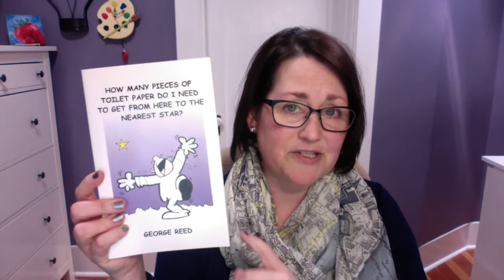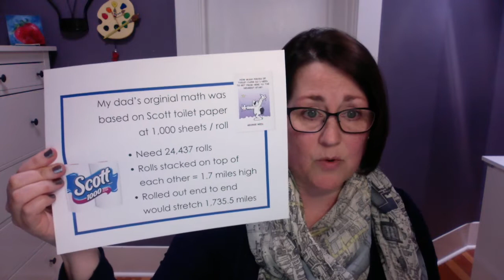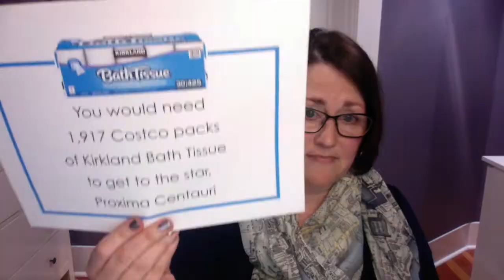🧻 How Many Rolls of Toilet Paper to get to the Nearest Star? Astronomy facts from Dr George Reed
My dad, Dr George Reed, taught Astronomy at West Chester University in Pennsylvania and always told us that "everything has to do with Astronomy". We would roll our eyes but time and time again we discover it's true.

He published a book called "How Many Pieces of Toilet Paper Do I Need to Get From Here to the Nearest Star?" in 2004.

During the toilet paper shortage of 2020 caused by the shopping panic and supply chain issues created by the COVID pandemic, I decided it would be fun to share this tidbit from his book.

A light and fun lesson for us all to get a better feel for just how big the universe is!

- VISIT TARA REED'S ONLINE SHOPS -

- FOLLOW TARA REED ON SOCIAL MEDIA -